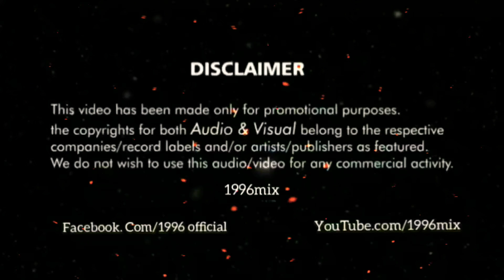New Rainy 🌧season Ringtone status :- Sikka 👌💕2020💕👌ll New Latest Haryanvi Ringtone by 1996MiX